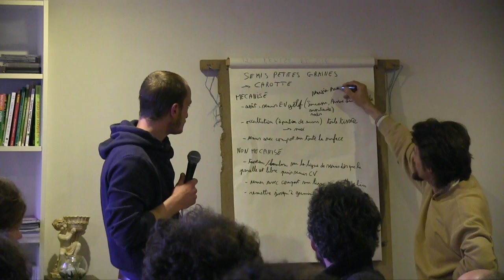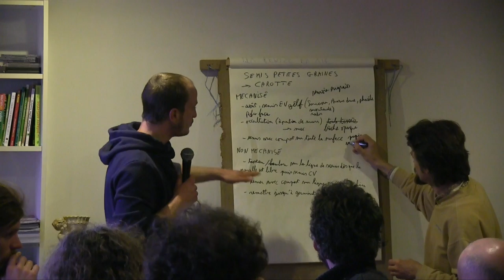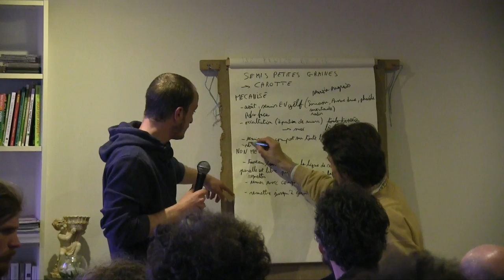Formation ITK : Itinéraire avec petites graines (23/24)